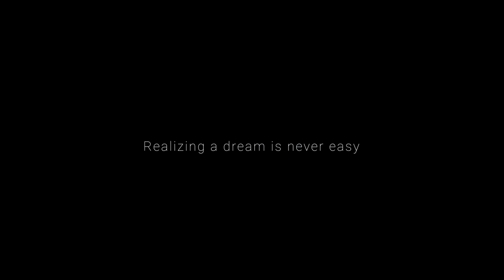Interview with Futurists | Faraday Future | FF 91 Futurist | FFIE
Dreams are accompanied by doubts and challenges but bring forth courage and conviction. Join the fearless pioneers of FF as we journey back to where it all began in 2014.